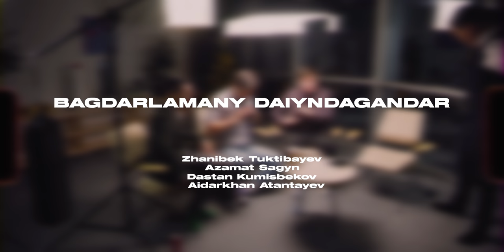2021 ЖЫЛЫ МАҚСАТЫМЫЗҒА ҚАЛАЙ ЖЕТЕМІЗ | Төртеу түгел болса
0:00 Бүгінгі бағдарламада
0:41 2020 жыл қалай болды?
5:54 Жылды әдетте қалай қортындылаймыз
10:42 Қандай мақсат қою жолдарын таңдаймыз?
13:45 2021 жылы бизнес ашуға мақсат қою
16:24 Артем Овечкинен кеңес
17:47 Мейірбек мырзаның мақсат қою тәсілдері
19:06 Ескендір мырзаның зертеулері
20:36 Мақсатың жоқ болса не істеу керек?
21:16 Мақсатты фильтрден өткізуге көмектесетін 4 сұрақ
21:47 Қуаныш мырзаның мақсат қою тәсілдері
30:05 Неге мақсат қою керек?
32:05 Идеалды күн
39:38 Мақсат қоюдың ингредиенттері
49:11 Мақсатың мен планыңды айтпа
51:40 Афирмация, Армандар картасы
52:55 Қай әдістерді қолданған дұрыс?
54:47 Мақсатқа жетпеудің пайдасы
01:01:10 Айтқанды істеші просто
01:05:30 Мақсатқа жетудің төте жолы
01:13:29 Қорытынды